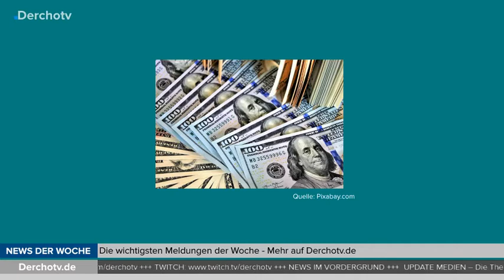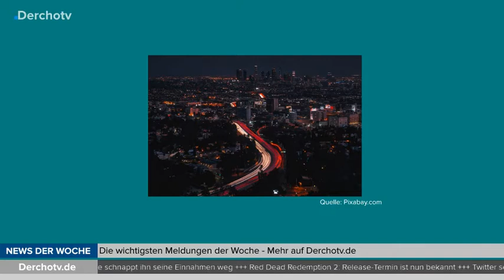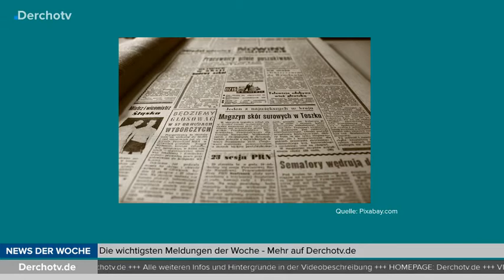UPDATE MEDIEN – 10.02.18: Logan Paul is back, Twitter macht endlich Gewinn, RDR 2-Release bekannt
Der YouTuber Logan Paul ist zurück und treibt wieder sein Unsinn, doch YouTube machte ihm da ein Strich durch die Rechnung, Twitter macht zum ersten Mal Gewinn und der Release-Termin von „Red Dead Redemtion 2“ ist bekannt. Die Themen bei UPDATE MEDIEN.

Links zu den THEMEN:

Logan Paul ist zurück und YouTube kappt die Werbung bei ihm

Quelle: DerStandard.at, Gamepro.de, Dwdl.de

UPDATE MEDIEN – immer samstags auf YouTube und auf Derchotv.de